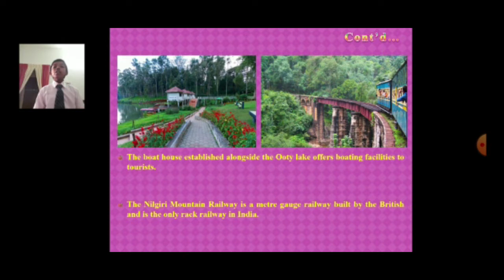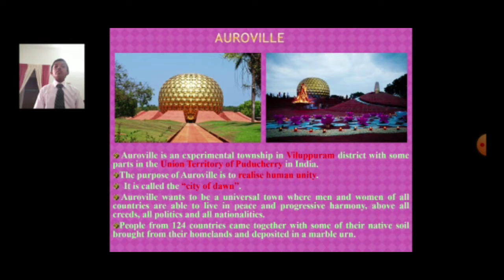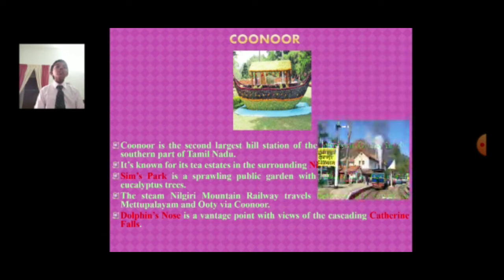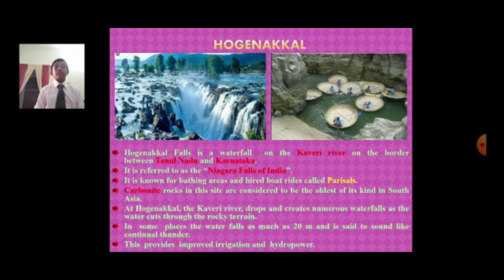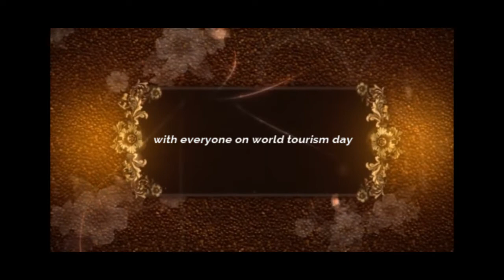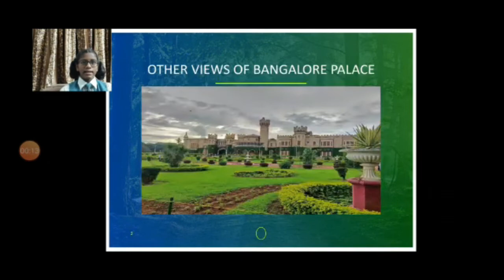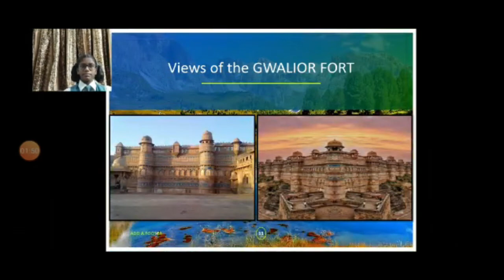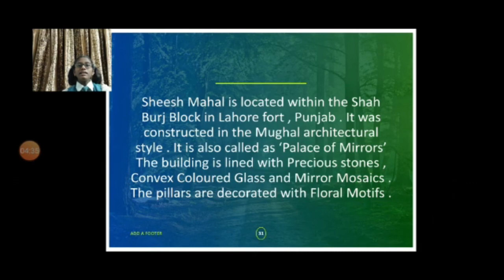World Tourism Day (WTD) is commemorated each year on 27 September.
The young talents of SHIS, Marthandam is proudly sharing their knowledge about the rich heritage and features of tourism on this world tourism day.
Let's watch and learn.